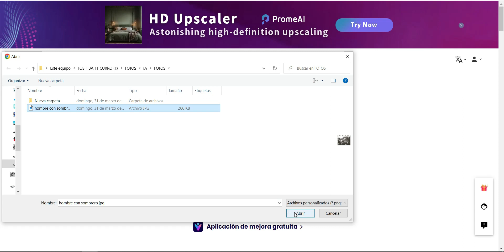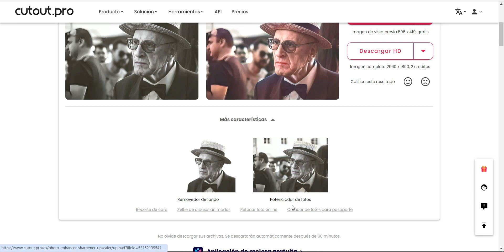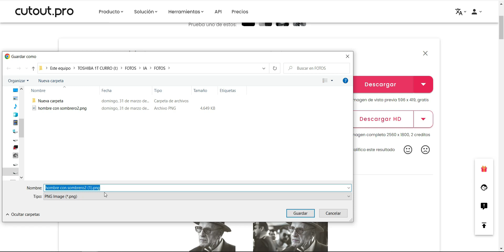¡Corrige fotos antiguas y pásalas a color, gratis y en 3 minutos!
Proofread old photos and pass them to color, free and in 3 minutes!

Página web para realizar las correcciones y pasar fotografías en blanco y negro a color